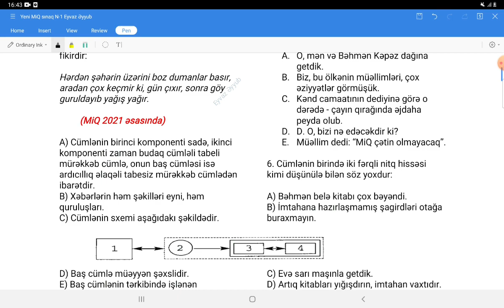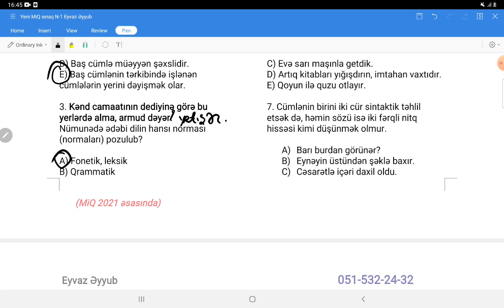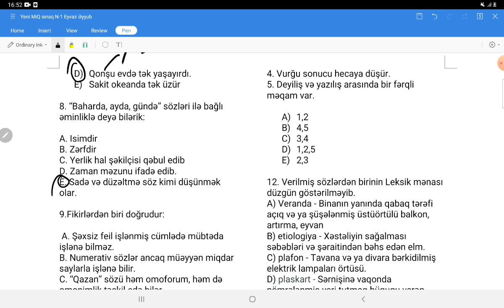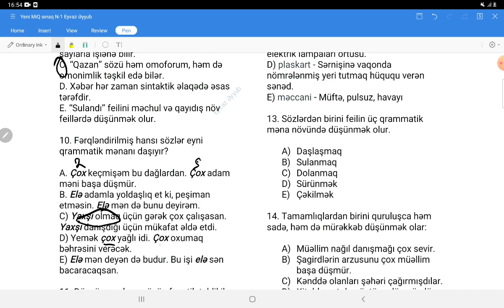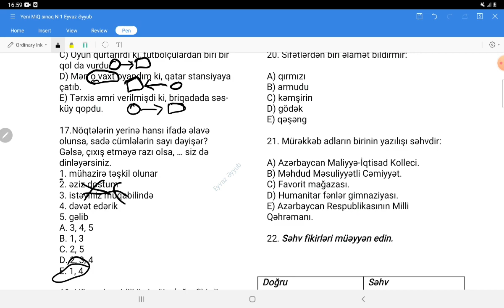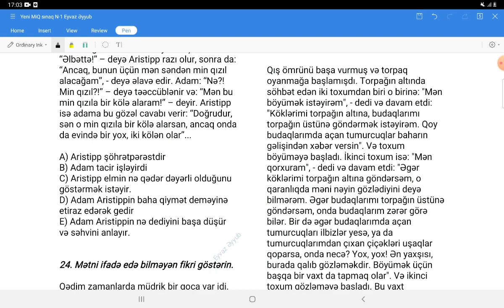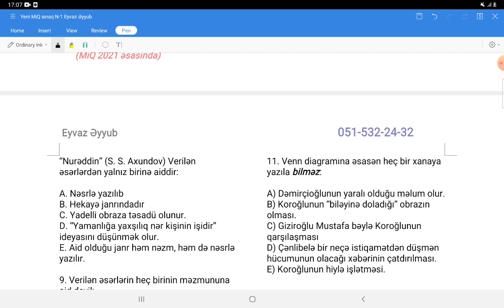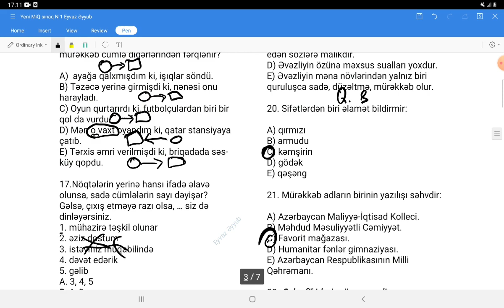MiQ sınağı N-1 Təhsil nazirliyinin təşkil etdiyi MiQ imtahanı əsasında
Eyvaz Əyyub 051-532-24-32